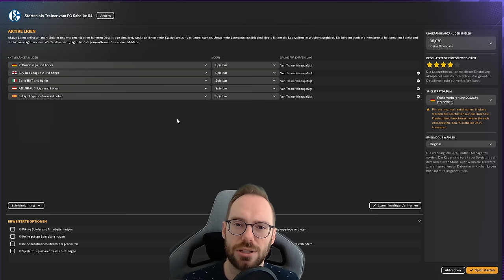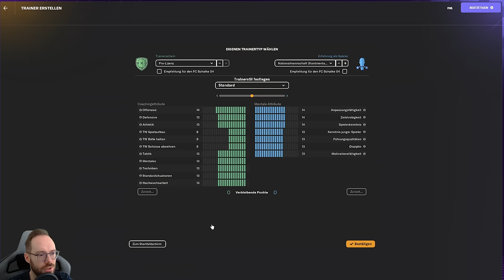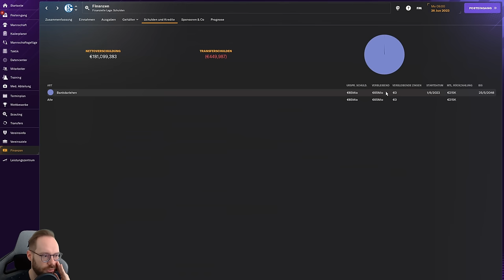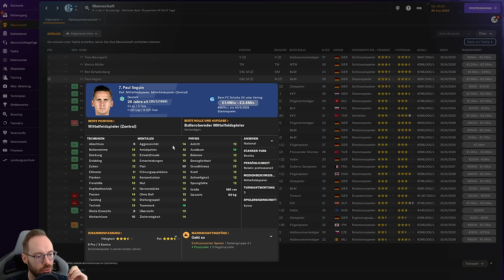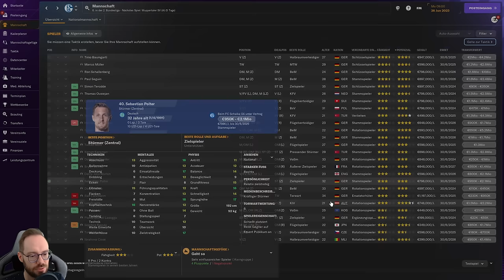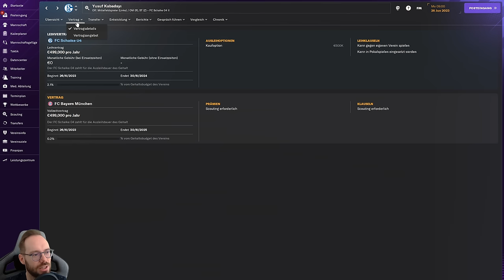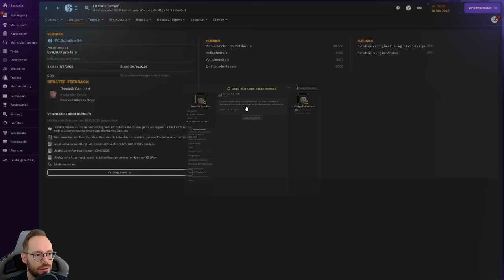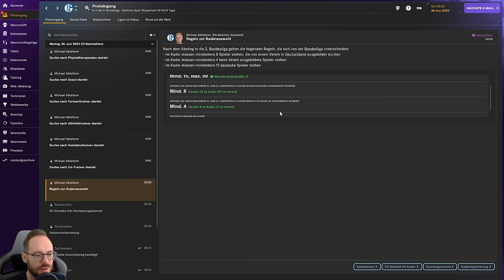Let's Play Football Manager 2024 - Karriere 2 | #1 - Rebuild Schalke! Auf in die 2. Bundesliga!